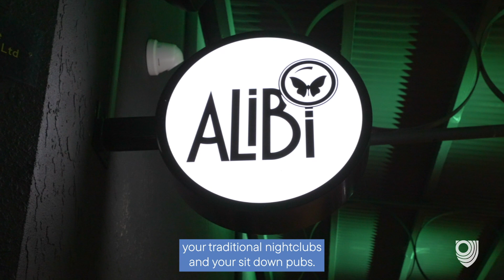Business Improvement Grants in action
Northbridge's newest venue, Alibi, has just opened its doors with the help of a City of Perth Business Improvement Grant